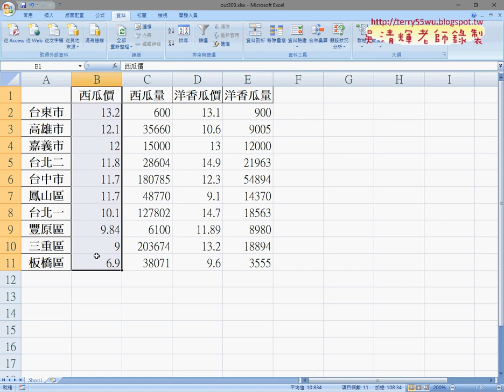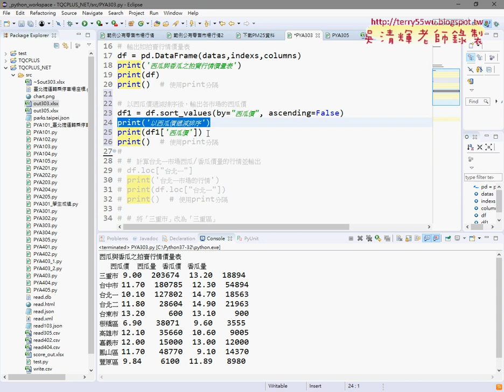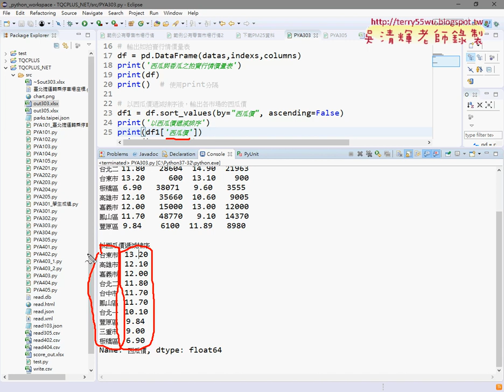03 303題果菜批發市場產生DataFrame與排序